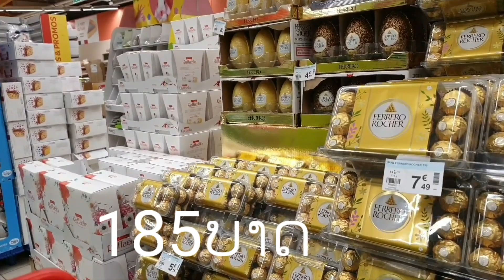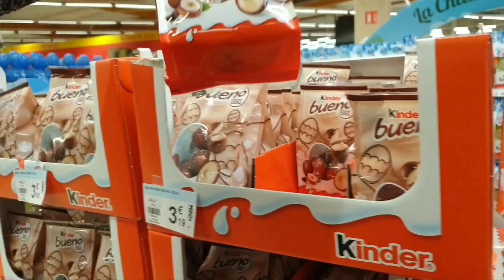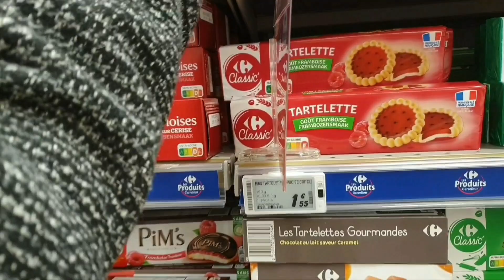Vlog ตามหาช็อกโกแลต🍫😋 ฝรั่งเศส 🇨🇵 ຕາມຫາຊື້ຊອກກະແລັດໃຫ້ລູກໆ